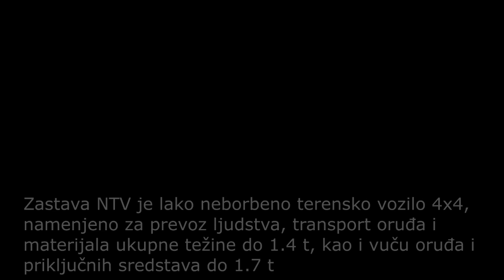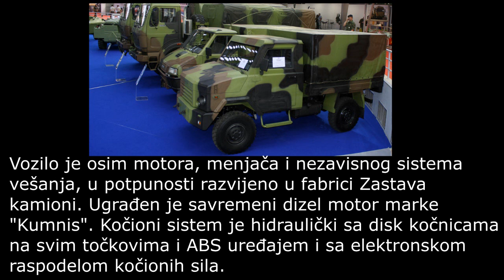Zastava NTV "TERVO"| Novo vozilo za vojsku Srbije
U ovom videu, prikazano je novo terensko vozilo Zastava NTV

Uzivajte u gledanju!!!